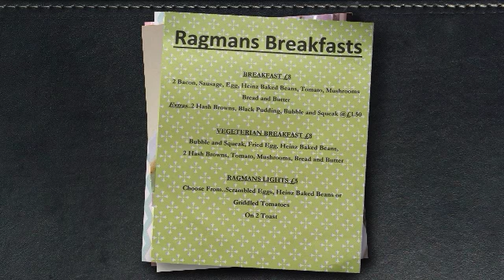The Ragman's Daughter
Welcome to the Cafe Menu for Ragman's, who's up for Pie & Mash?